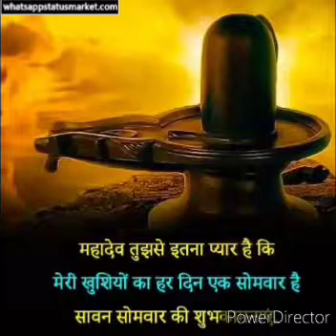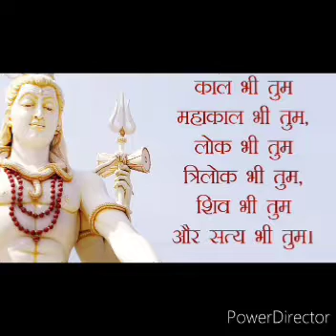savan me kaise kare bholenath ki aradhna ujjainmahakal savan# bholenath